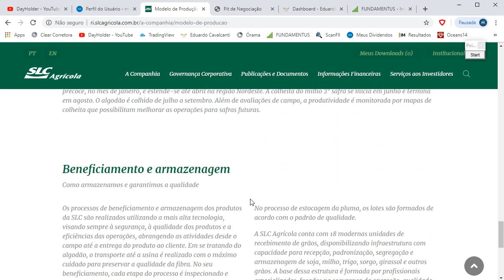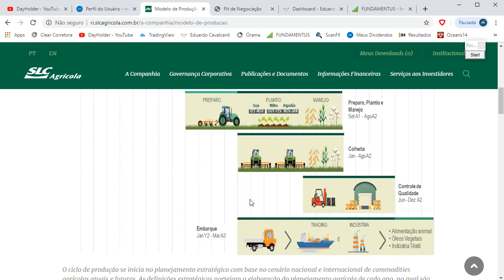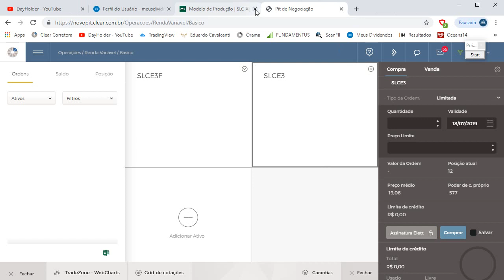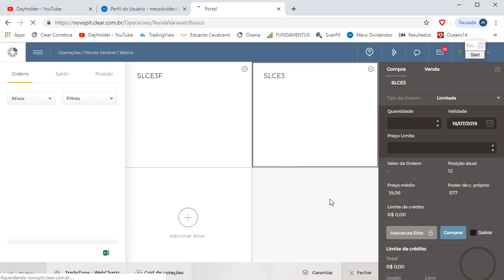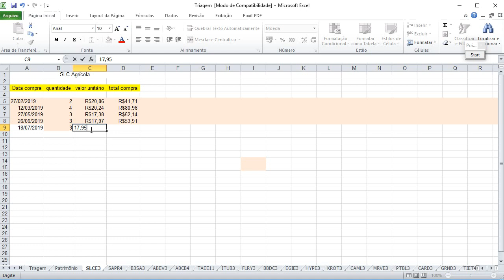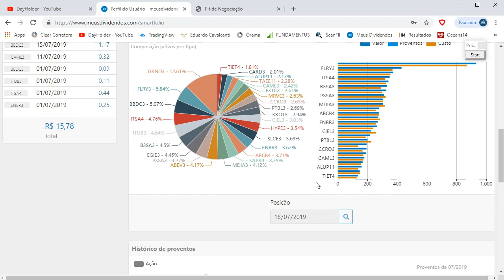SLCE3 SLC Agrícola: Entenda a empresa antes de comprar ações!!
Hoje farei um novo aporte na ação da empresa SLC Agrícola SLCE3. Entre no site da empresa e leia os seus comunicados ao mercado.